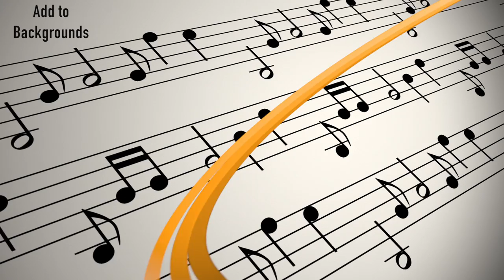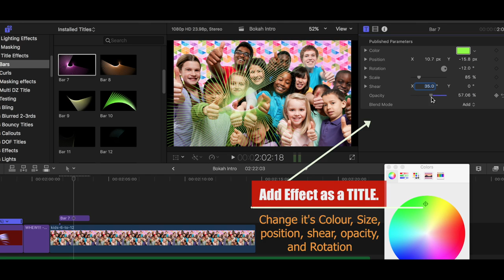Fun With Motion 5 3 - FREE Add "BLING" to your FCPX Project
A plugin for FCPX 10.3 that provides the "BLING" effects available in Motion...to a FCPX editor to add to their clips.  Each effect is in the form of a title, so just add what you like on top of your clip.  Change colour, size, position, opacity, shear, and rotation of each effect.

Enjoy...K.